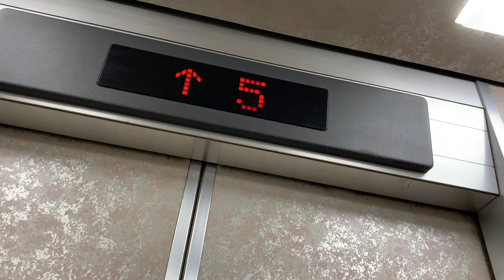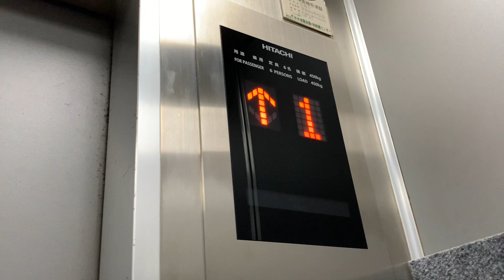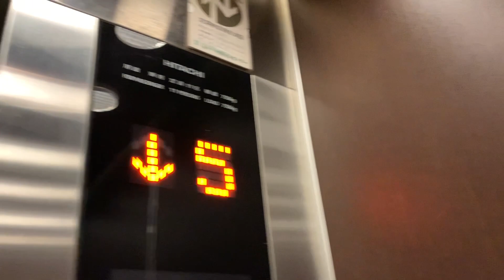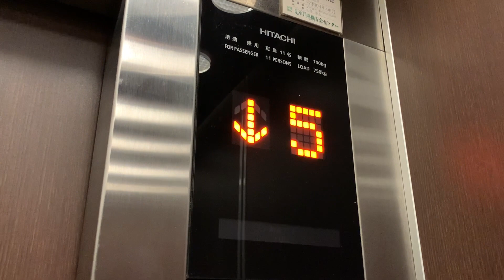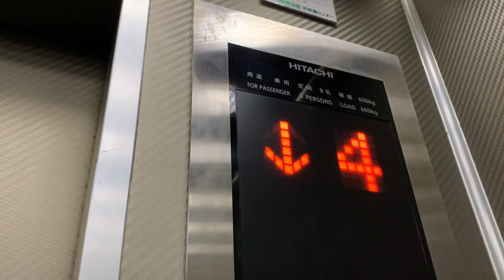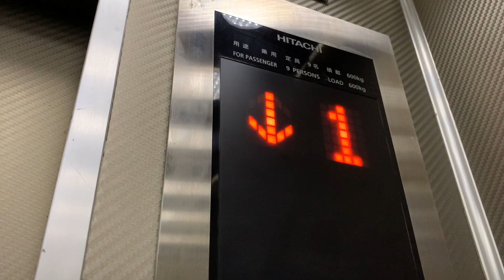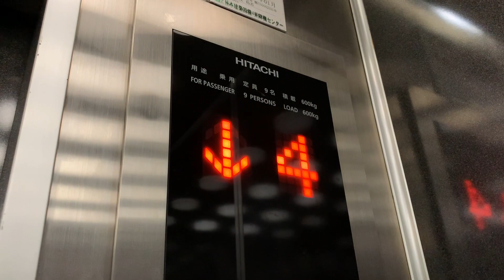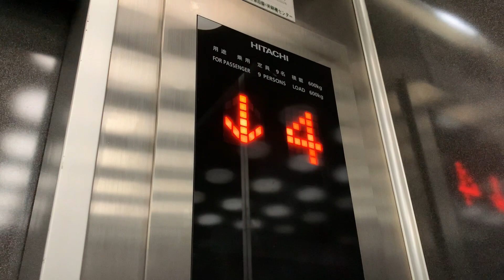「ケチ更新」広島市中区某ビルのエレベーターvol.33～37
この動画は、日立でまとめています。

備考
vol.33→のりば側は、ビルエースＰで、かご内は、簡易型ＮＥＷプリードです。メンテナンスは、マーキュリーアシェンソーレが担当しています。

vol.34→のりば側は、ビルエースＰで、かご内は、後期型Ｇセレクト（インジケータ）です。
vol.35→のりば側は、ビルエースアストロで、かご内は、後期型Ｇセレクト（インジケータ）です。
vol.36，37→のりばボタンは、全て交換されています。

メーカー：日立
機種：ビルエースＰ・ビルエースアストロ（のりば側）・簡易型ＮＥＷプリード、後期型Ｇセレクト（かご内側）
アナウンス：なし
到着チャイム：なし
防犯カメラ：なし
ボタン確認音：なし
行先キャンセル：Ｇセレクト側のみ
停止可能階：下記の通りになります。

１，２，３，４，５，６←　vol.33のエレベーターのみ
１，２，３，４，５　←　　vol.34，35のエレベーターのみ
１，２，３，４　　←　　　vol.36，37側のエレベーターのみ